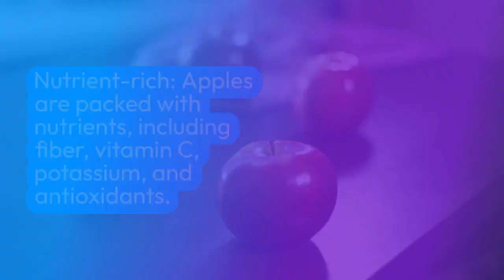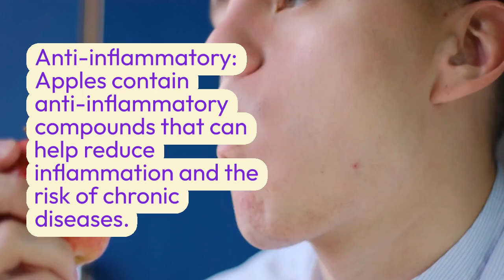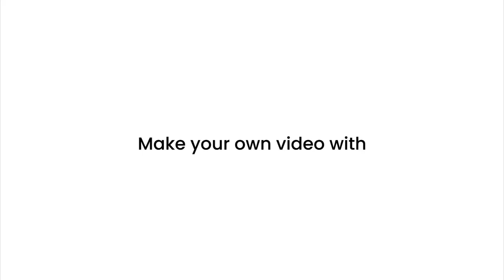HEALTH BENEFITS OF APPLE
Apples are a popular and healthy fruit that offer a wide range of health benefits. Here are some of the key health benefits of apple Overall, incorporating apples into your diet can be a simple way to improve your health and well-being